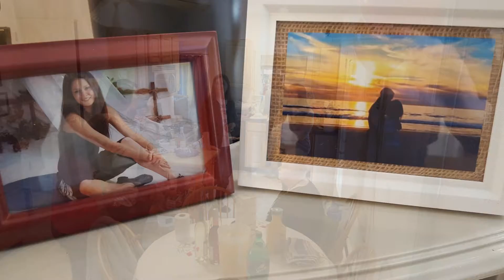Anna & Andy 2017